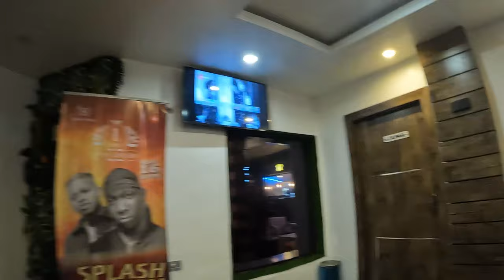A Wild Nightlife in Sapele, Nigeria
In today's video we will be looking into the nightlife in Sapele a town in Delta State, Nigeria.

Follow Eboh Media

ka Odi.